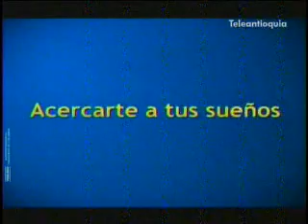Point Centro de diversión digital en Emprendiendo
Point Centro de diversión digital en Emprendiendo - Hora 13 Noticias